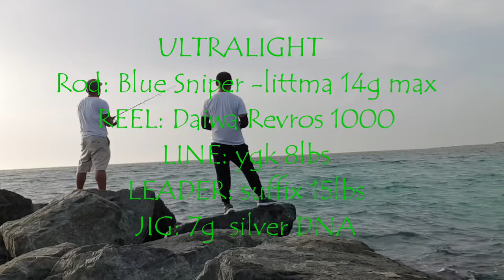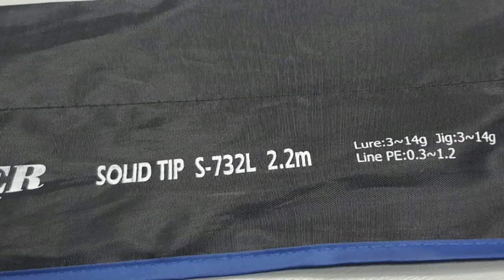Dubai Fishing || 7g silver jig Orange Spotted Trevally